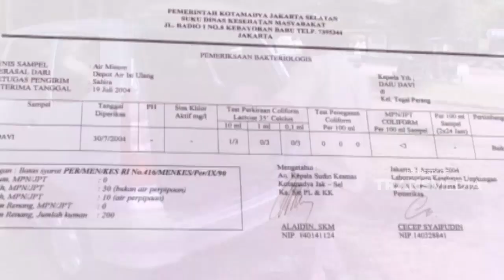Kebersihan air isi ulang | JELANG SIANG